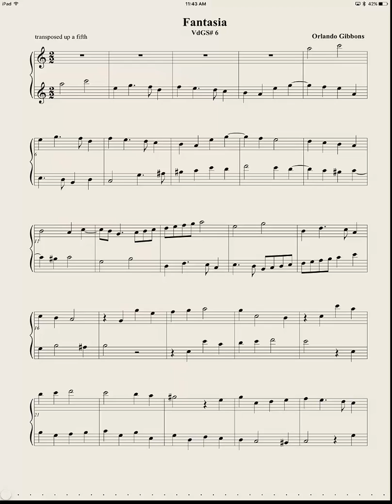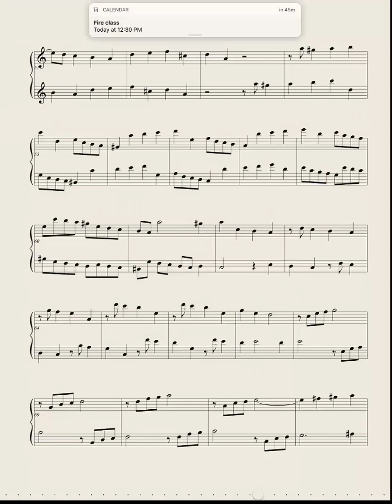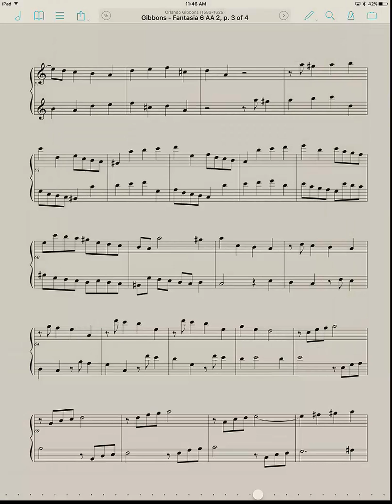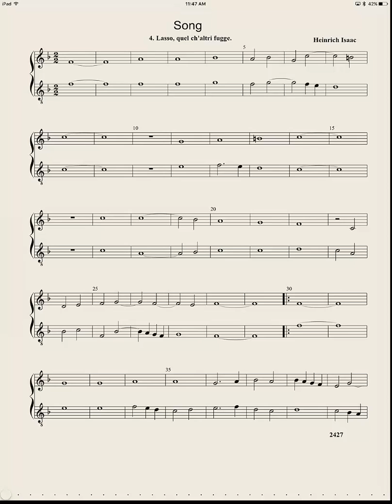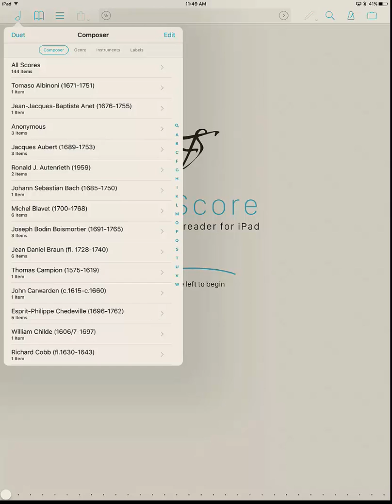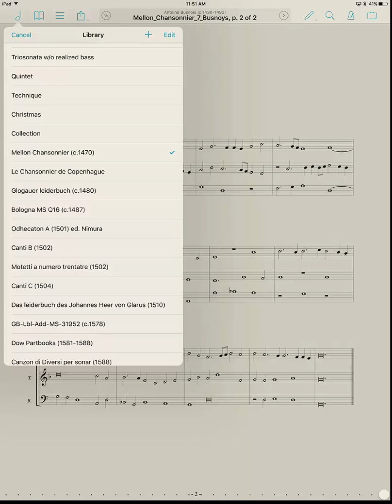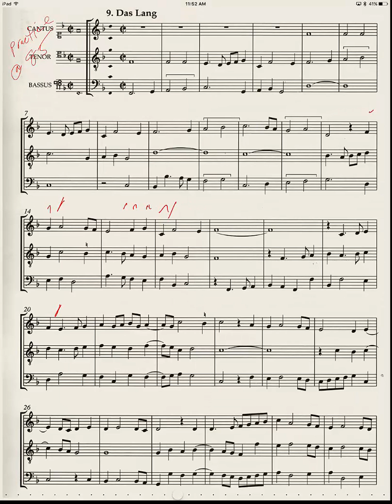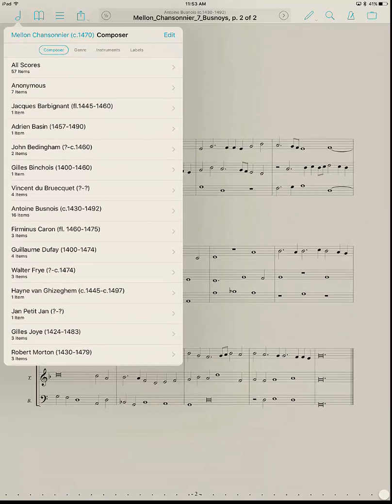ForScore - My Conventions, and Welcome to Libraries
How I organize my ForScore files and how I use Libraries